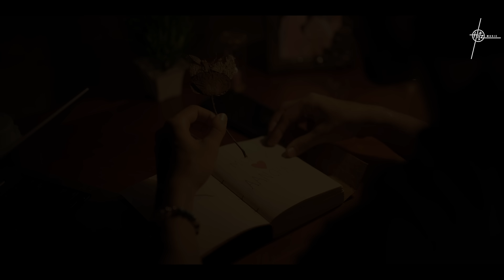Guzarne Do (Teaser) | Palak Muchhal, Javed Ali, Naresh Sharma, Kaushal K |Mohak, Aanchal| Love Song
Reminisce your love story with Guzarne Do in the melodious voice of Javed Ali and Palak Muchhal. The beautiful and soothing composition by Naresh Sharma and words by Kaushal Kishore will bring back the happy memories with your partner.

SONG OUT TOMORROW only on Hitz Music.

CREDITS:
Singer - Javed Ali & Palak Muchhal
Composer - Naresh Sharma
Lyrics - Kaushal Kishore
Starring - Mohak Manghani & Aanchal Rawal
Director - Abhishek Gaikwad